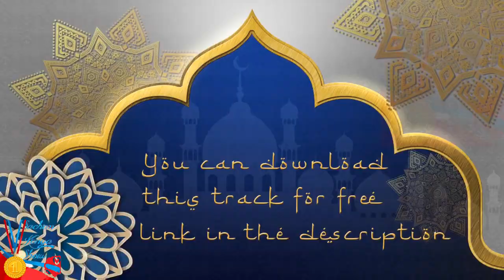Muslim Prayers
Muslim Prayers Translated and True Stories Must watch MuslimPrayers SachemKenya Show @SelahGaomi @embakasimoviestarscomedy @SachemKenya PLease